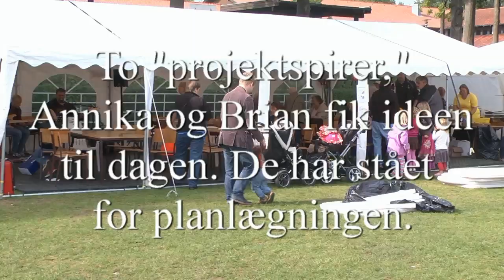Store Kom Sammen Dag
Store Kom Sammen Dag i Østbyen i Horsens skyldes en idé fra to projektspirer, Annika og Brian, som også har planlagt og gennemført dagen